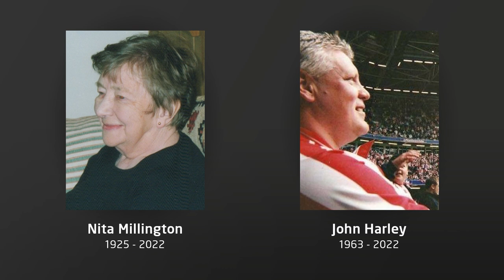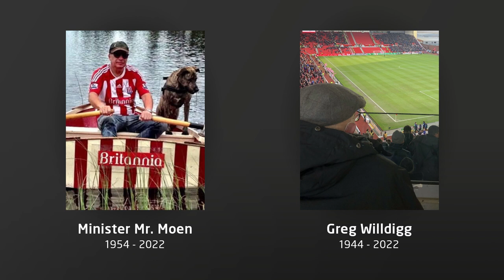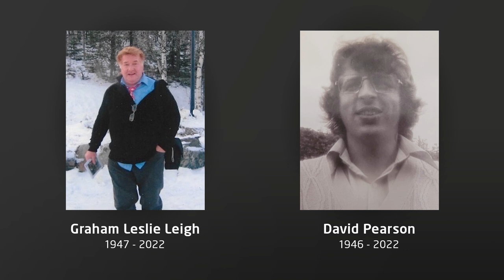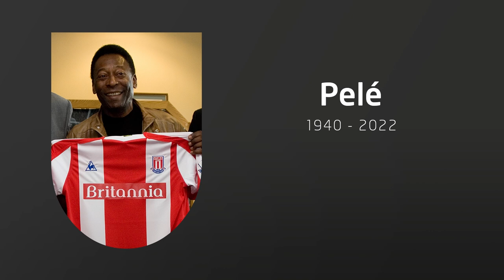Stoke City Remembrance | 2022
Stoke City celebrates the lives of those who are sadly no longer with us in a video shown prior to the Preston North End fixture on January 2nd 2023.

Welcome to the Official YouTube channel for the world’s oldest professional Football League club, Stoke City FC! This is where you’ll find fresh content from all around the club, including behind-the-scenes videos from our training ground and all the best action from each and every Potters game.

Here, you’ll be able to see the latest from our current stars such as Harry Souttar, Lewis Baker, Phil Jagielka, Tyrese Campbell, Nick Powell and Jacob Brown.

You can also find out much more about the history of the club, including iconic Stoke City players of the past such as Sir Stanley Matthews, Ricardo Fuller, Gordon Banks, Rory Delap, Ryan Shawcross, Marko Arnautovic and Peter Crouch!